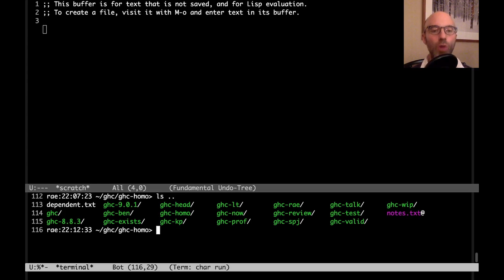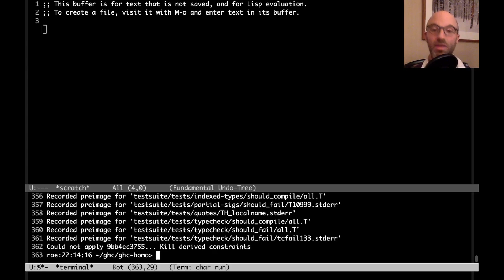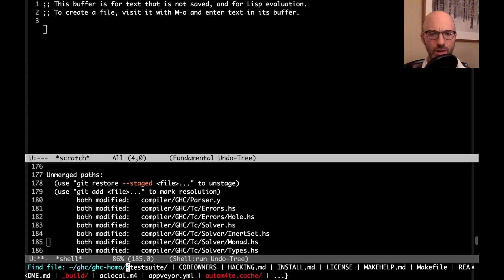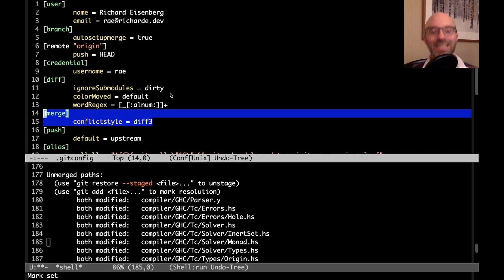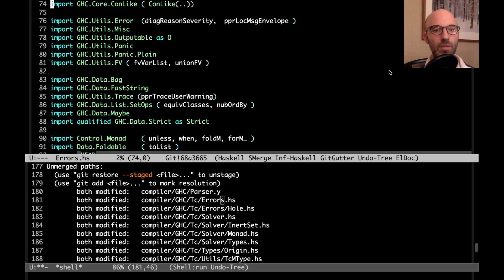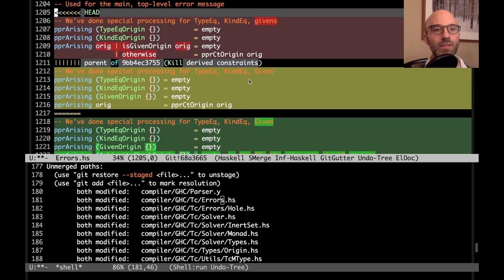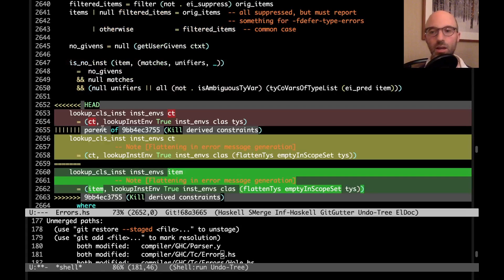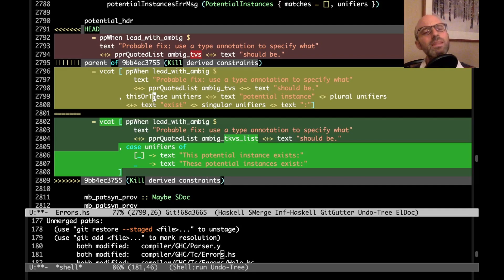@rae: How emacs makes merging ridiculously easy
I show off emacs's `smerge-mode`, which makes dealing with git-based merge conflicts delightfully boring.

or on Twitter at @RaeHaskell.